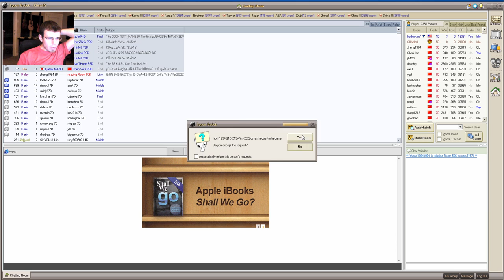Nick Sibicky Go Lecture #91 - Sandbagger Series 6 (A Little Rusty)